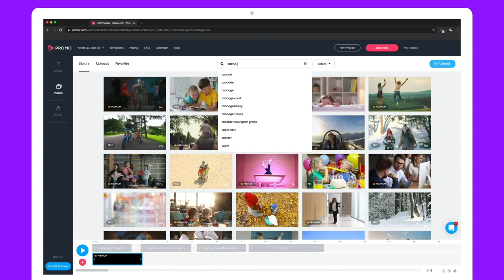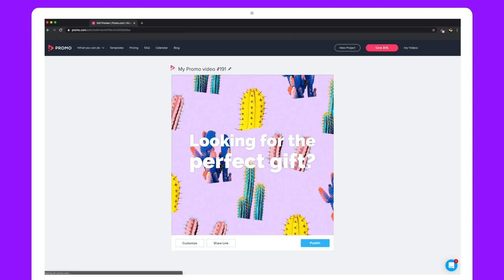Promo.com | DIY Product Video Tutorial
Promo.com is the world's leading online video maker, paving the way for companies and small businesses everywhere to get seen.

We help our users create marketing videos to effectively promote anything in just minutes.